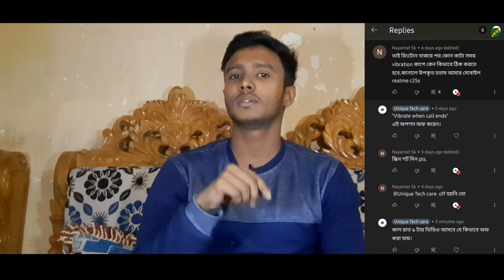Phone Dialer Hidden Settings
Nomoskar, Friends ai video tay apnader dekhano hoyechay Mobile Dialer ar Hidden settings.

Your Quarries:-
1. Phone Dialer Hidden Settings
2. phone dialer hidden features bangla
3. phone dialer hidden features
4. phone dialer hidden features 2022
5. Bangla phone dialer hidden features
6. hidden feature any device dailer
7. Mobile Dialer Hidden Feature hidden
8. DIALER KEYPAD Hidden Feature
9. Hide Your secret files in Dialer Keypad
10. best android dialer app
11. best android dialer apps 2022
12. best phone dialer app for android
13. dialer best hidden secret trick
14. mobile dialer best hidden secret trick 2022
15. Bangla Incoming call settings
16. Incoming call settings
17. Auto call record on
18. Auto call record off
19. Phone caller sound
20. Phone caller screen
21. Phone caller details
22. Blocklist on
23. Blocklist off
24. Mute first ring
25. Proximity sensor
26. Flash when ringing
27. Increasing ringtone volume
28. Quiet ringer when lifted
29. Flip to silence ringer
30. Redmi mobile call hidden setting
31. redmi mobile hidden feature
32. redmi mobile tricks
33. call setting redmi mobile
34. all redmi mobile secret tips
35. Hidden Android Features
36. Hidden Android Settings
37. Secret Android Settings
38. android 12 features
39. Vibrate when call is answered
40. Vibrate when call is ended
41. Power button to end calls